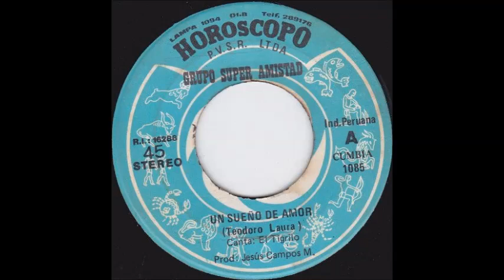Grupo Super Amistad - Un sueño de amor